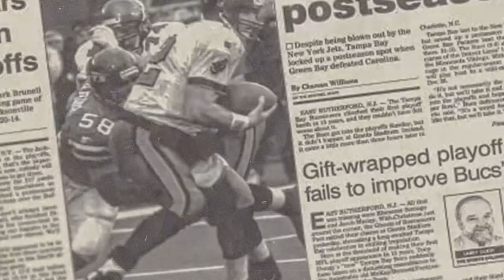วิเคราะห์ NFL ทีเด็ด NFL สัปดาห์ที่ 2 นำโดย San Francisco 49ers เยือน Minnesota Viking โดย ต้น ไทซอน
วิเคราะห์ NFL ทีเด็ด NFL สัปดาห์ที่ 2

วิเคราะห์ NFL วันศุกร์ที่ 15 กันยายน 2567
วิเคราะห์ NFL ระหว่างคู่
00.00 น. - San Francisco 49ers AT Minnesota Vikings
00.00 น. - Los Angeles Chargers AT Carolina Panther
03.05 น. - Los Angeles Rams AT Arizona Cardinals

0:00 : Intro
0:16 : เริ่มวิเคราะห์
0:29 : วิเคราะห์ NFL คู่ San Francisco 49ers AT Minnesota Vikings
2:02 : วิเคราะห์ NFL คู่ Los Angeles Chargers AT Carolina Panther
2:43 : วิเคราะห์ NFL คู่ Los Angeles Rams AT Arizona Cardinals